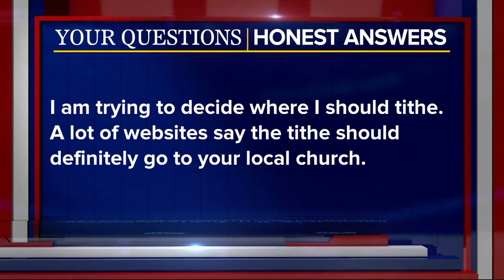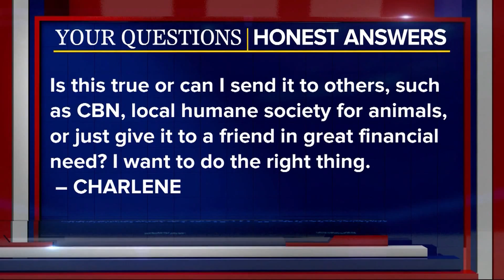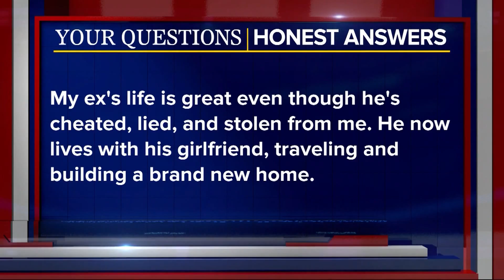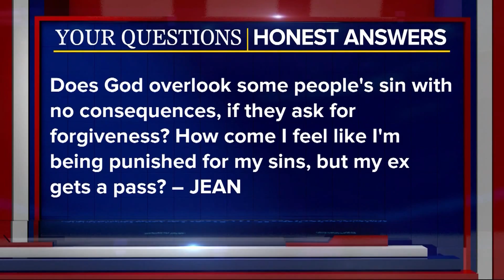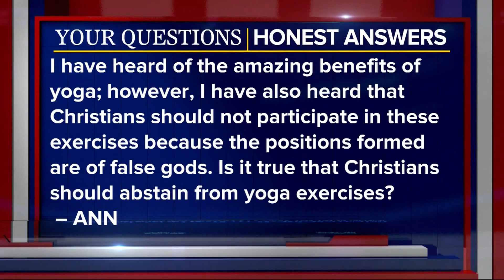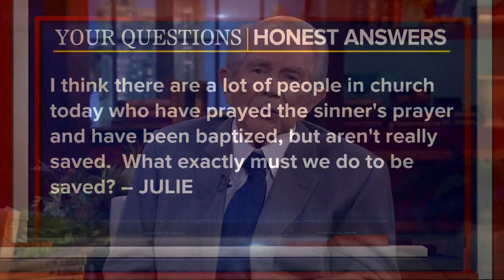Your Questions, Honest Answers: - September 28, 2017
DO WE REALLY NEED TO TEAR OUT ONE OF OUR EYES OR CUT OFF  ONE OF OUR HANDS IF IT CAUSES US TO SIN? HOW COME I FEEL LIKE I'M BEING PUNISHED FOR MY SINS, BUT MY EX GETS A PASS?